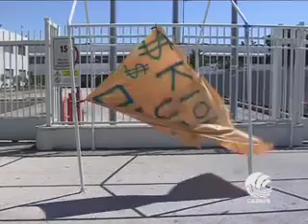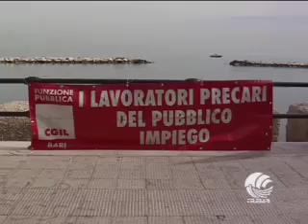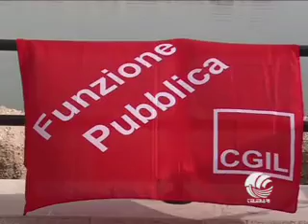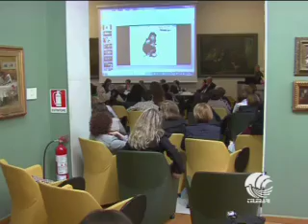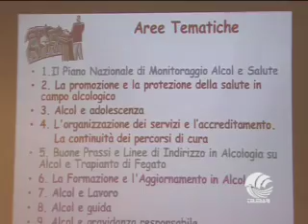TG BARI (30-04-13)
TORNA INCUBO OM CARRELLI, CELLULA TERRORISTA ISLAMICA SGOMINATA, MANIFESTAZIONE VVF, VIOLENZA E FEMMINICIDIO, CONSIGLIO COMUNALE SULLA SICUREZZA, ABUSO DI ALCOOL, CENTRO SERVIZI S. CATERINA, SETTORE EXPORT